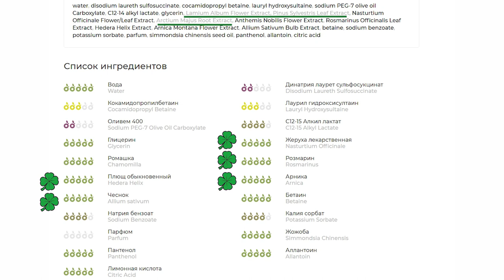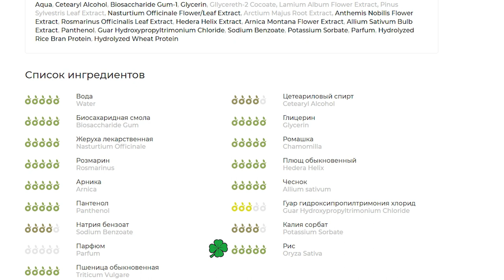Работает ли натуральная косметика 19 lab на самом деле? 🌴 POLI NA PALME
В этом ролике я протестирую натуральную косметику 19 lab и проверю, работает ли она на самом деле.

Средства, которые я буду использовать:
🧴 Шампунь «Легкость и объем»
Производитель пишет, что шампунь тщательно очищает кожу головы, оказывая освежающее действие и нормализует работу сальных желез. Он предназначен для всех типов жирных волос и при этом не содержит силиконов и парабенов - локоны надолго сохраняют свою свежесть и чистоту.

🧴 Маска «Легкость и объем»
Маска эффективно питает, увлажняет, регулирует и нормализует работу сальных желёз, восстанавливает тонус кожи головы.

🧴 Кондиционер «Легкость и объем»
Кондиционер предназначен для всех видов жирных волос и обеспечивает сбалансированное питание и увлажнение волос, усиливает их объем и эластичность. Легкая текстура кондиционера питает и увлажняет волосы без утяжеления. Средство для волос не содержит силиконов и парабенов и регулирует жирность, дарит блеск и природную эластичность.

Буду благодарна за поддержку ❤️

⭕ Слинги и эрго-рюкзаки Love&Carry.